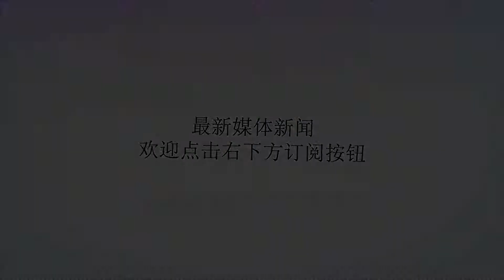美重要盟国要转向俄罗斯？大批美军沦为人质，想撤离已经太晚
谢谢！据报道，由于美国宣布对土耳其两位部长进行制裁，这导致美土两国的关系继续走低，土耳其表示，这是对北约盟友的罕见侮辱，绝不会对这种行为置之不理，土耳其军方人士称，美国在土耳其的驻军将不受欢迎，土耳其随时将驱逐驻扎在该国国土的大批美军。这意味着美军在中东重要的桥头堡陷入危机，而土耳其在疏远美国的同时，也开始转向俄罗斯一方。甚至有土耳其军方将领威胁称，美军对该国的强硬政策很可能将导致“北约首次内战”的爆发。据报道，土耳其军方表示，首先绝不会放弃引进俄罗斯S-400防空导弹的努力，其次不会允许美国对该国禁售F-35隐形战斗机，如果美国做出对土耳其的武器禁运，那么美国在该国的因斯里克基地将地位不保，土耳其将把该基地交由俄罗斯军方，这对美军而言绝对是巨大的损失，长期以来，美军在土耳其驻守了大批部队，由于地理位置至关重要，土耳其是阻止俄罗斯南下的关键国家，因此受到美军的高度重视。然而近期由于美土关系的恶化，美军已经开始为可能到来的危机早做准备，具体来说就是寻找因斯里克军事基地的替代品，包括罗马尼亚和约旦都在美军的考虑范围内，事实上大批美军战机已经转移到了罗马尼亚，后者十分欢迎美军的到来，而土耳其则对这一切无动于衷，并加强了对美军基地的监控，目前在因斯里克空军基地的只剩下十几架运输机和加油机，此前曾长期部署的B-1B战略轰炸机早已撤离，以避免发生不测被土耳其军方扣押，而剩余的大批美军则无法在短期内撤离，事实上已经成为了土耳其的“人质”。军事专家表示，土耳其是北约第二号军事强国，该国部队规模超过百万人，被认为是中东能够媲美以色列的军事强国，土耳其拥有北约第二大战斗机和坦克部队，此外还在雄心勃勃准备自主研制国产航母，而近年来由于埃尔多安和美国的关系紧张，美国对土耳其的军事援助大幅度削减，并开始拒绝对该国出售先进武器，这使得土耳其顺势转向了俄罗斯，并从俄罗斯引进大批先进武器，俨然成为俄罗斯在中东的“准盟友”。